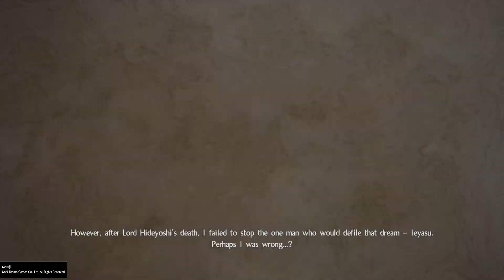Nioh_20191208190935_ishida_mitsunari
Nioh